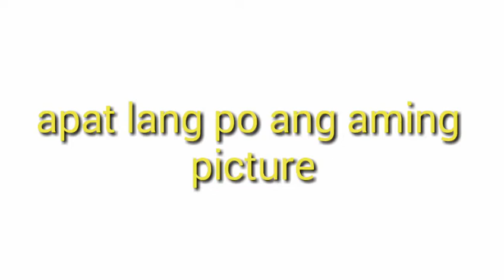Respri vlog:picture (4 Lang po)